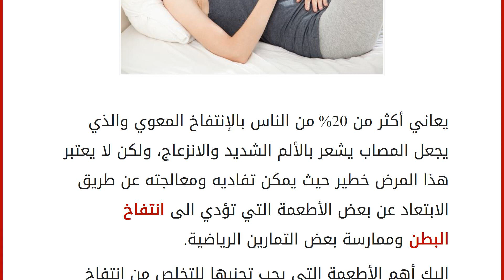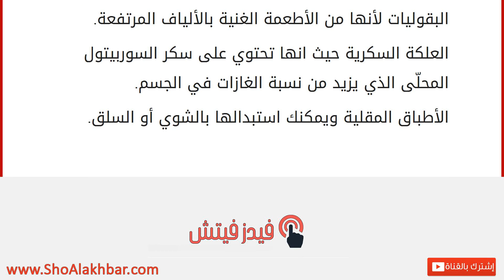نصائح للتخلص من انتفاخ البطن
إقراألمقال كاملا :
يعاني أكثر من 20% من الناس بالإنتفاخ المعوي والذي يجعل المصاب يشعر بالألم الشديد والانزعاج، ولكن لا يعتبر هذا المرض خطير حيث يمكن تفاديه ومعالجته عن طريق الابتعاد عن بعض الأطعمة التي تؤدي الى انتفاخ البطن وممارسة بعض التمارين الرياضية.
اليكِ أهم الأطعمة التي يجب تجنبها للتخلص من انتفاخ البطن:
الملفوف والبروكولي حيث أنهما يحتويان على سكر اللاكتوز الذي يساعد على إخراج الغازات من الجسم.
المشروبات الغازية حيث أنها تزيد من نسبة الغازات في المعدة.
البقوليات لأنها من الأطعمة الغنية بالألياف المرتفعة.
العلكة السكرية حيث انها تحتوي على سكر السوربيتول المحلّى الذي يزيد من نسبة الغازات في الجسم.
الأطباق المقلية ويمكنك استبدالها بالشوي أو السلق.